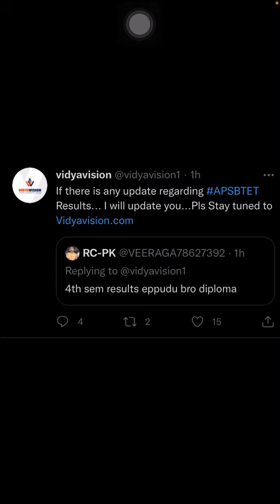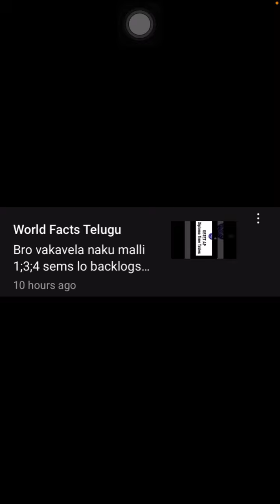Ap sbtet clarification about back logs